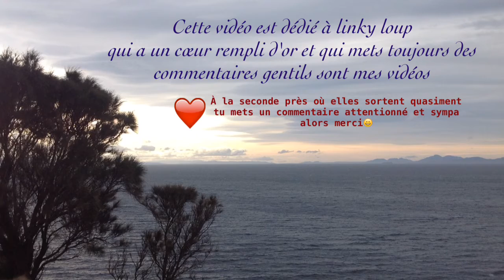Pour Linky Loup❤️❤️❤️